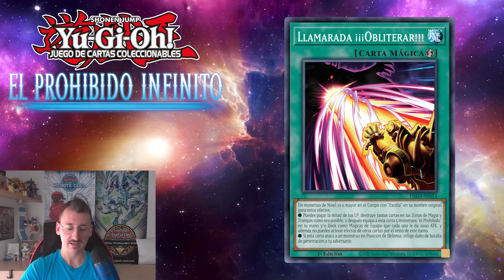Nueva Temática: Milenario - Yu-Gi-Oh! JCC: El Prohibido Infinito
Hola duelistas! Hoy os traigo el análisis de una de las nuevas temáticas que vamos a recibir con el próximo set de Yu-Gi-Oh! en Julio de este 2024, con la expansión de El Prohibido Infinito, hablamos de Milenario, un arquetipo centrado en colocar monstruos en la zona de magias y trampas, para posteriormente invocarlos al campo ganado como efectos, búsqueda de otras cartas del deck.
El arquetipo presenta monstruos de diferentes tipos y atributos, generando gran consistencia en las búsquedas, y acaba las partidas con un monstruo de fusión que se puede poner en hasta 14.000 de ataque.

¿Qué os parece esta nueva temática? os leo en comentarios.

El set sale a la venta el 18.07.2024

Muchas gracias a Konami por mandaros el producto para poder hacer buen contenido.

🕹️ Mi ID de Master Duel: 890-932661 - El Guardián